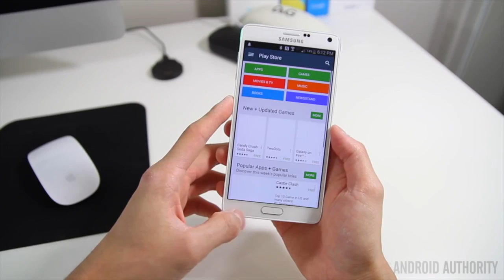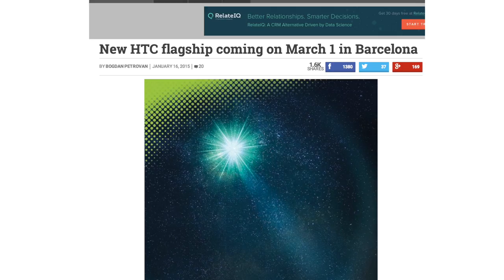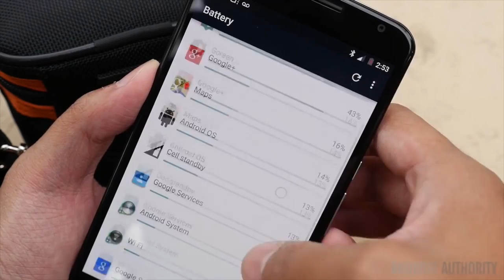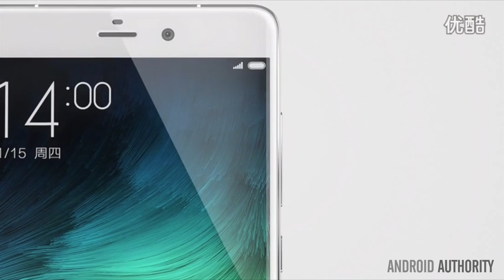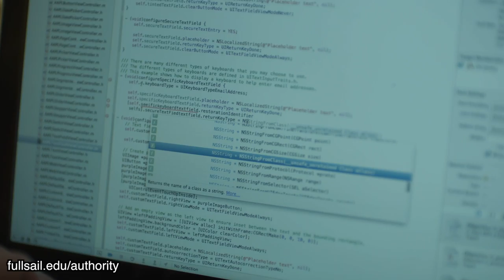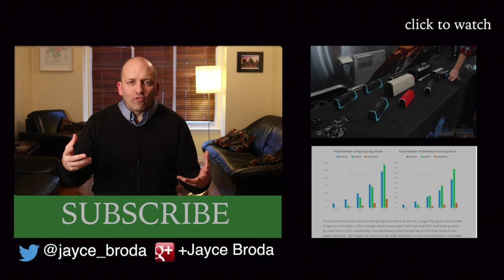HTC M9 Launch Date, Xiaomi Note & Mi Note Pro, Verizon Privacy Fail - Android Weekly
- Jayce talks about Verizon privacy fail, and new phones from HTC and Xiaomi.